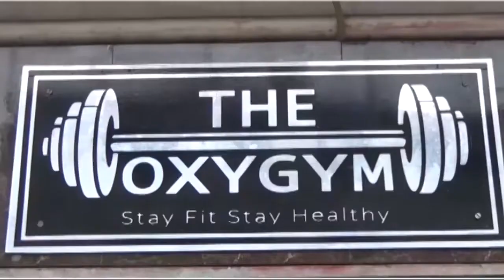Paschim Bardhaman জেলার গ্রাহকদের জন্য বছরে ৩০০ টাকায় ১০ লক্ষ্য টাকার জীবন বীমা নিয়ে এল পোস্ট অফিস